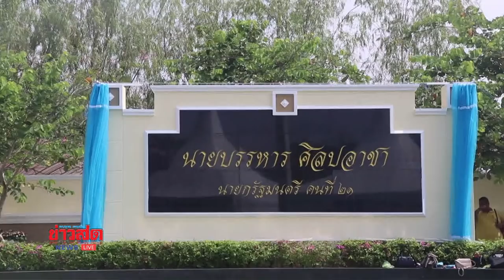คนสุพรรณฯร่วมเปิดอนุสาวรีย์บรรหาร เอกลักษณ์"หลงจู๊"ครบถ้วน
Official Matichon TV คนสุพรรณฯร่วมเปิดอนุสาวรีย์บรรหาร  เอกลักษณ์"หลงจู๊"ครบถ้วน